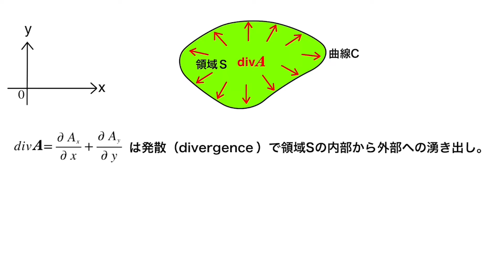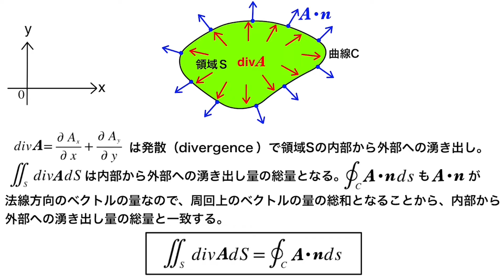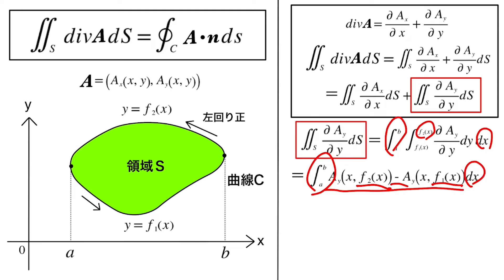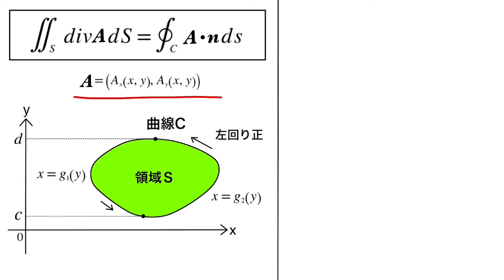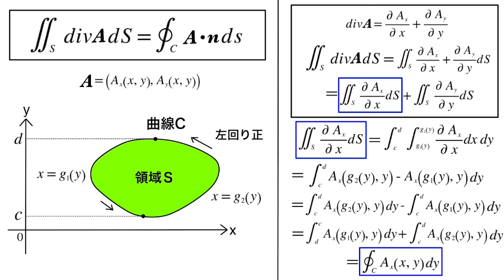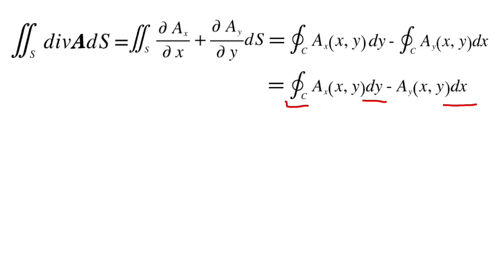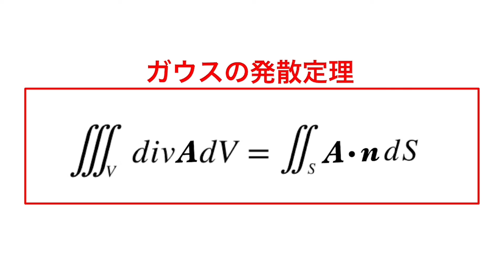①ガウスの発散定理（２次元）の証明と式の意味！【数学 ベクトル解析 Gauss' theorem】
今回は、ガウスの発散定理！ベクトル解析を進めていくと必ず出てきますね。物理でも。このガウスの発散定理は物理、数学でよく使うので是非習得しましょう！
YouTubeでも解説はなかなか見かけません。この動画が役に立てば最高です。

p.s.あとはガウスの発散定理３次元バージョン！

HPです！ここで色々まとめてます！

微分積分学